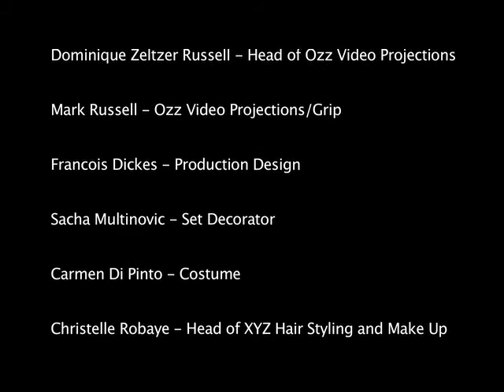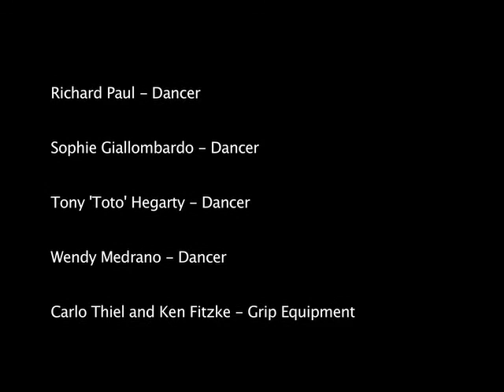Metro - Dr Love